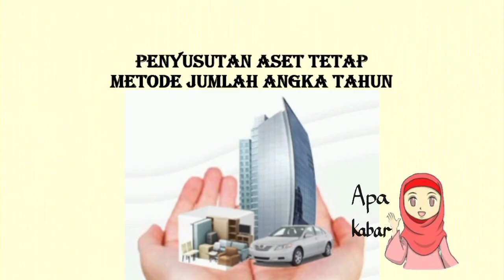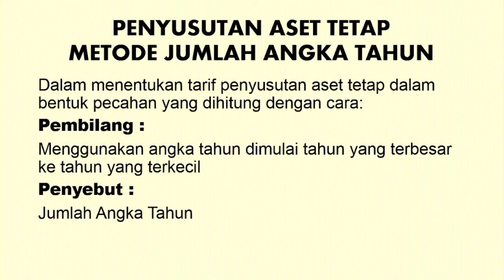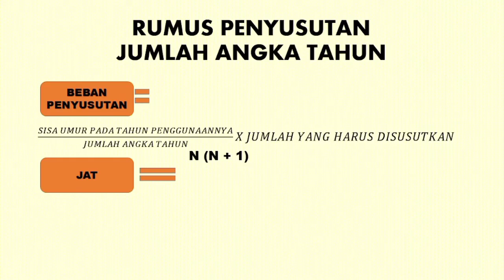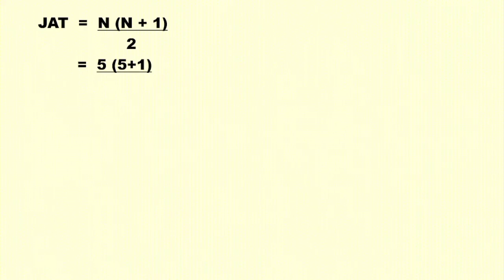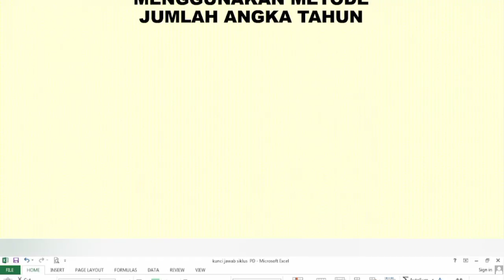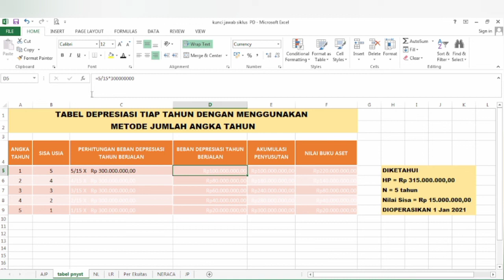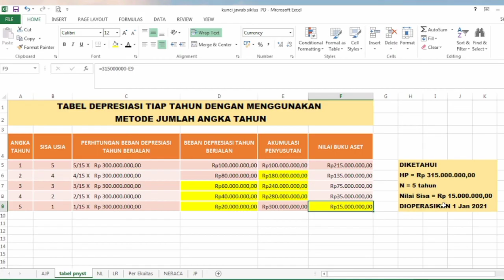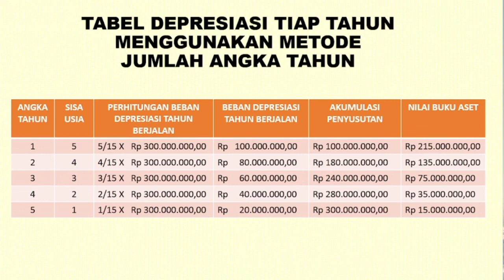Contoh Soal Penyusutan Aktiva Tetap Metode Jumlah Angka Tahun //depreciating fixed assets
Video ini berisi tentang Cara membuat Penyusutan Aktiva tetap dengan menggunakan metode jumlah angka tahun
Semoga dengan adanya video ini dapat bermanfaat bagi yang membutuhkannya
Terima kasih